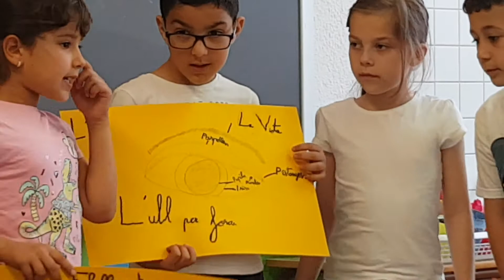La vista exposició grup cooperatiu 2n primària